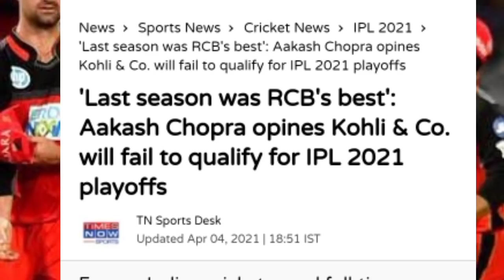IPL 2021 - 3 Big News on RCB Team | Maxwell Practice Video | Devdatt Paddikal first Match ?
Win Rs. 1 Cr as first prize!!  Beat VVS Laxman & get a chance to win 5X. Hurry, make your team now

RCB TEAM NEWS TODAY
ROYAL CHALLENGERS BANGALORE
RCB NEWW TODAY
Glenn Maxwell practice video
devdatt Paddikal news today